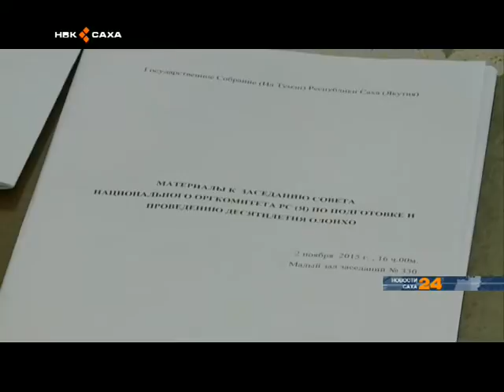В Ил Тумэне обсудили вопрос финансирования изданий книжных серий "Саха боотурдара"